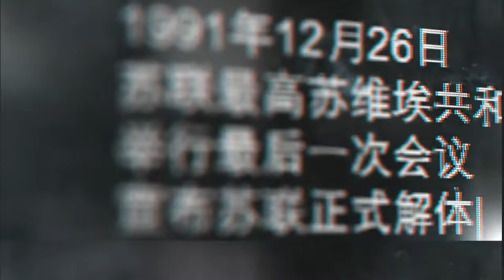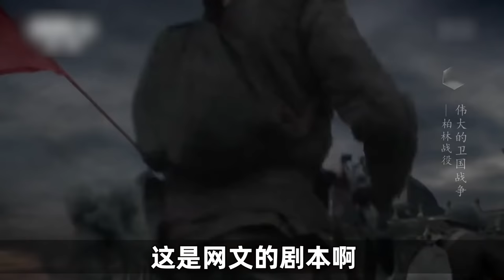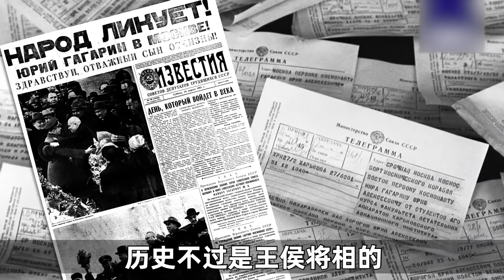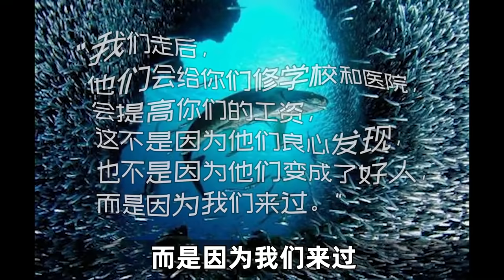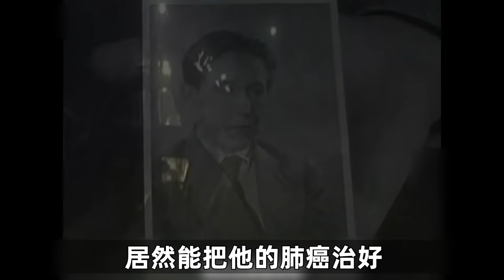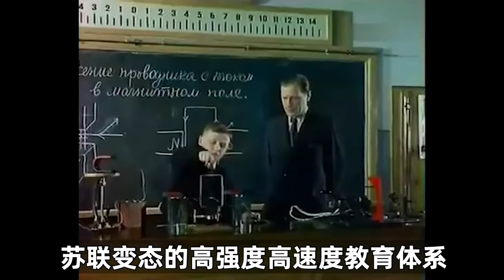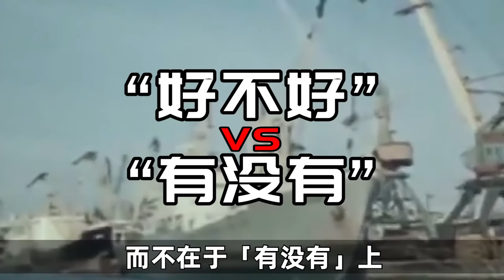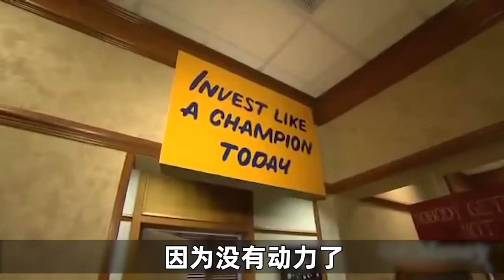蘇聯為何而強大？【小約翰可汗】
一個曾經在歷史上如此強大的超級大國，為何會在1991年兵不血刃的解體，成為15個大大小小的國家？人們這麼多年來似乎都樂此不疲地討論着這個話題，卻很少有人去思考蘇聯強大的原因，本期我們就從蘇聯為何強大聊起，為大家解惑

失去了思想的蘇聯，孤身的阿富汗總成了大國博弈的炮灰！阿富汗(下）